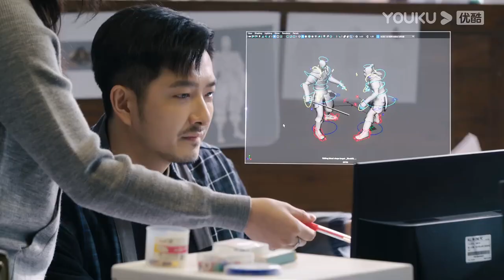She overheard her ex giving her compliment behind her | Lighter & Princess | YOUKU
★ 36 Episodes